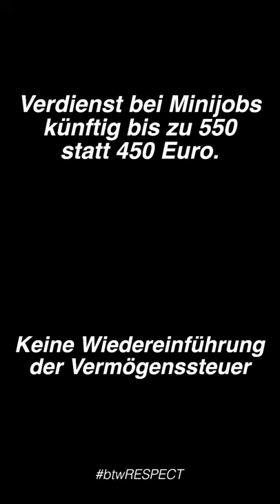Das will CDU/CSU bei Finanzen & Digitalisierung | Bundestagswahl-Shorts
Die CDU/CSU treten zur Bundestagswahl mit ihrem Kanzlerkandidaten Armin Laschet an. Die Bundestagswahl-Shorts informieren kurz und bündig in 60 Sekunden, wofür die Parteien stehen und welche Forderungen sie zur Bundestagswahl 2021 im Gepäck haben.

In Teil 1 der Reihe nehme ich mir die Themen „Geld & Finanzen“ und „Digitalisierung“ vor. Wie ist es bei CDU/CSU: Wie stehen sie zu neuen Schulden und was sagen sie zur Digitalisierung? Das beantworte ich in diesem Video. Schaut Euch auch gern die anderen Videos an.

Die Reihe „Bundestagswahl-Shorts: Was wollen die Parteien – in 60 Sekunden“ ist im Auftrag der Bundeszentrale für politische Bildung/bpb entstanden.

Quellen für’s Video:
Grundsatzprogramm CSU:

Zolleis, Udo/Schmid, Josef (2013): Die Christlich Demokratische Union Deutschlands (CDU), in: Niedermayer, Oskar (Hrsg.): Handbuch Parteienforschung, Wiesbaden, Springer VS, S. 415-437.

Parteiprofile im Video wurden in Zusammenarbeit mit Prof. Dr. Karl-Rudolf Korte und Arno von Schuckmann der NRW School of Governance erstellt.

Weitere Infos zum Projekt

Insgesamt 14 Bundestagswahl-Shorts werden ab Mitte August bis eine Woche vor der Bundestagswahl am 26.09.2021 auf diesem Kanal veröffentlicht.

Die Bundestagswahl-Shorts behandeln folgende Parteien: CDU/CSU, SPD, AfD, FDP, DIE LINKE, Bündnis 90/Die Grünen, Freie Wähler. Hierbei handelt es sich um Parteien, die sich entweder im Bundestag oder in einem Landesparlament befinden und mindestens fünf Volksvertreter in den angesprochenen Parlamenten seit der letzten Wahl aufweisen. Das Projekt wird politikwissenschaftlich und journalistisch begleitet.

Die Schwerpunktthemen wurden zusammen mit der Community final bestimmt: Teil 1 der Shorts beschäftigt sich mit „Geld und Finanzen“ und „Digitalisierung“. Teil 2 beleuchtet die Themen „Klimawandel“ und „Gesellschaftlicher Zusammenhalt“. Die Reihenfolge der Veröffentlichung ist wie folgt:

Teil 1
1. Bündnis90/Die Grünen
2. FDP
3. SPD
4. AfD
5. Freie Wähler
6. CDU/CSU
7. DIE LINKE

Teil 2
1. AfD
2. CDU/CSU
3. Freie Wähler
4. DIE LINKE
5. FDP
6. Bündnis90/Die Grünen
7. SPD

Die Reihenfolge wurde durch Auslosung bestimmt und durch das Justiziariat der bpb begleitet. Einheitliche Leitfragen machen die Positionen der Parteien miteinander vergleichbar:

Geld & Finanzen: Soll der Staat in den nächsten Jahren eher Geld sparen oder Schulden machen – und wie betrifft es junge Menschen?

Digitalisierung: Was versteht die Partei unter Digitalisierung und wo sehen sie die größten Handlungsbedarfe, auch mit Blick auf junge Menschen?

Klimawandel: Wo sieht das Wahlprogramm den größten Wandel bzw. Handlungsbedarf in den nächsten Jahren – auch in Bezug auf junge Menschen?

Gesellschaftlicher Zusammenhalt: Wie will sich die Partei für gleichwertige Lebensverhältnisse in Deutschland, auch für junge Leute, einsetzen?

Die Bundestagswahl-Shorts sind von objektiv media GmbH und Marvin Neumann im Auftrag der bpb produziert.